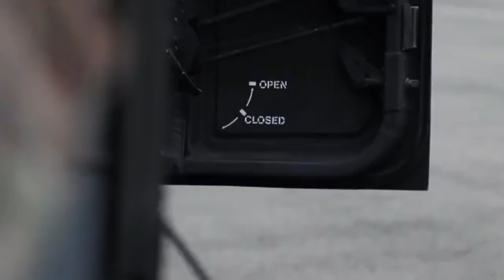México, realizara los ejercicios navales, NAMSI 2022 y Tradewinds 2022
La Armada de México,  realizará la planeación del Ejercicio Multinacional NAMSI 2022, en coordinación con los Estados Unidos y Canadá, mismo que se llevará a cabo en el estado de Quintana Roo, al ser México el país anfitrión. Este ejercicio se realiza de forma anual con el propósito de proporcionar una guía de aplicación de la iniciativa para la Protección Marítima de América del Norte (NAMSI), para llevar a cabo los procedimientos normalizados con un tiempo de reacción mínimo con los cuales responder a las amenazas marítimas comunes y aumentar el éxito de las operaciones marítimas por parte de los países participantes.

El ejercicio se realiza en dos fases: planeación y ejecución. La primera fase, se llevará a cabo en Cozumel, Quintana Roo, del 7 al 11 del presente, a través de reuniones que contarán con la participación de 30 invitados de las Fuerzas Armadas de EE. UU. y Canadá, para la organización de las actividades que se llevarán a cabo durante la etapa de ejecución, misma que se tiene programada del 7 al 21 de mayo de 2022, en diferentes escenarios de dicha entidad.

Del mismo modo se conoció que México será coanfitrión por vez primera del Ejercicio militar internacional Tradewinds 2022, junto con nuestro vecino Belice, del 7 al 21 de mayo, realizándose la fase naval en nuestro país y la fase terrestre en el país centroamericano. Este año marca la primera vez que México es coanfitrión de Tradewinds desde que el ejercicio se realizó por primera vez en 1984.
El Comando Sur de los Estados Unidos patrocina Tradewinds, un ejercicio regional centrado en el Caribe en el que las fuerzas participantes perfeccionan sus habilidades en escenarios terrestres, aéreos, marítimos y de seguridad cibernética que requieran una respuesta unida.